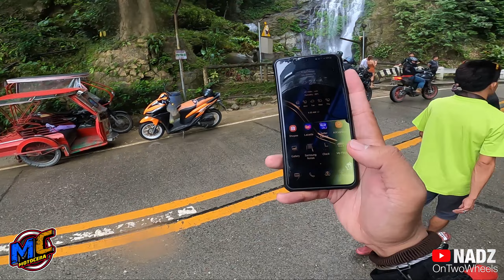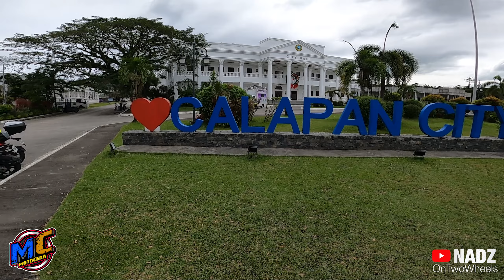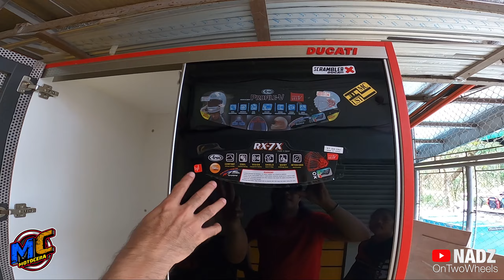VLOG 30 | DUCATI MULTISTRADA V4 | DUCATI TOURING TEAM | 3 DAYS RIDE | PUERTO GALERA | DAY 3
DAY 3

Whether you are a Ducati, Aprilia, Suzuki, Triumph, Harley Davidson, Yamaha, Indian, Royal Enfield, or any other motorcycle brand fan, I have you covered.